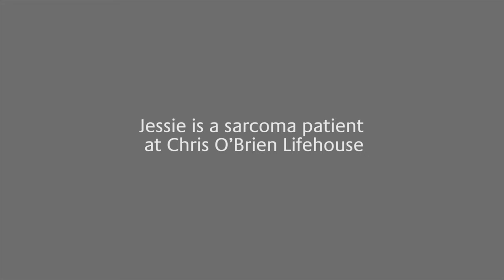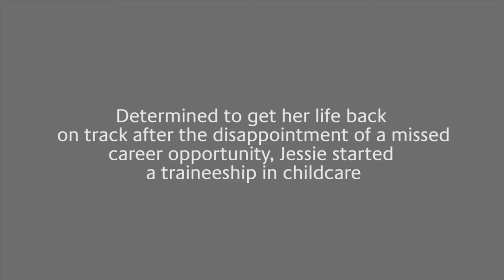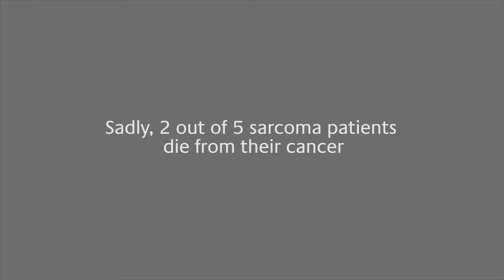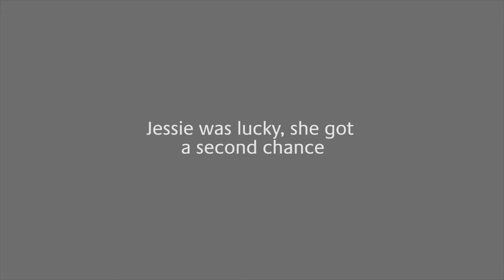Jessie's Story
Hear Jessie speak about her experience as a patient at Chris O'Brien Lifehouse.